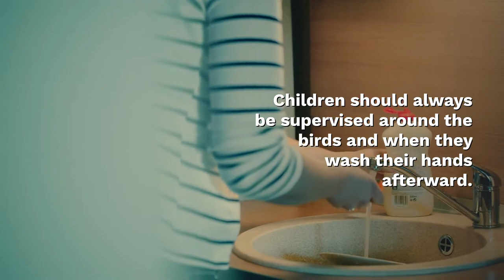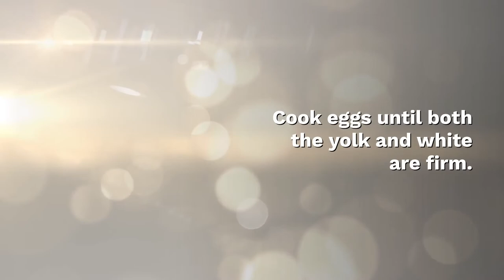Multistate salmonella outbreak and 17 in hospital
Nearly 100 people in 28 states have gotten sick, including several young children. watch the video for details.

salmonella song,
salmonella dub,
salmonella poisoning,
salmonella typhi,
salmonella academy dogs,
salmonella academy reaction,
salmonella vlog,
salmonella symptoms,
salmonella academy,
salmonella academy banana,
salmonella academy commie,
salmonella arabic song,
salmonella academy freud,
salmonella academy cows,
salmonella bacteria,
salmonella baby,
salmonella banana,
salmonella banana republic reaction,
salmonella bread,
salmonella bird,
salmonella by tameem youness,
salmonella paratyphi b,
salmonella cow,
salmonella chicken,
salmonella commie,
salmonella chimps,
salmonella castro,
salmonella cookie,
salmonella cartoon,
salmonella commercial,
salmonella dogs,
salmonella disease,
salmonella dub slide,
salmonella dance,
salmonella documentary,
salmonella diarrhea,
salmonella dairy,
salmonella eel,
salmonella eggs,
salmonella enterica,
salmonella egypt,
salmonella explained,
salmonella enteritidis,
salmonella eminem,
salmonella ella ella,
e coli salmonella,
e coli vs salmonella,
oq e salmonella,
colera e salmonella,
o que e salmonella,
tiramisu e salmonella,
e coli ve salmonella tedavisi,
e coli salmonella ilacı,
salmonella freud,
salmonella food,
salmonella fitzgerald,
salmonella food poisoning,
salmonella fruit,
salmonella fish,
salmonella fidel,
salmonella floods,
salmonella garfield,
salmonella gastroenteritis,
salmonella guy,
salmonella guitar,
salmonella gallinarum in poultry,
salmonella google reviews,
salmonella gain weight,
salmonella gallinarum,
salmonella history,
salmonella how to gain weight,
salmonella hot chocolate,
salmonella halloween,
salmonella home remedy,
salmonella how to say,
salmonella how to pronounce,
salmonella how do you get it,
salmonella typhi h,
salmonella typhi h positive means,
salmonella typhi h 1.80 means,
salmonella typhi h 1.160,
salmonella infection,
salmonella inuit,
salmonella in chicken,
salmonella in eggs,
salmonella inventions,
salmonella in dogs,
salmonella in pigeons,
salmonella isolation and identification,
i got salmonella,
i have salmonella,
salmonella jack,
salmonella journey of a beef cow,
salmonella jalapenos,
salmonella fish jenga,
salmonella dub johnny,
salmonella mumbo jumbo,
i just salmonella girl,
salmonella junz,
salmonella king,
salmonella khan academy,
salmonella karaoke,
salmonella ka ilaj,
salmonella kya hai,
can salmonella kill you,
kaun sautiniya salmonella honeymoon,
katt williams salmonella,
k es la salmonella,
salmonella laws,
salmonella lyrics,
salmonella lady,
salmonella life cycle,
salmonella live,
salmonella laboratory diagnosis,
salmonella lecture,
salmonella lyrics english,
salmonella meme,
salmonella music,
salmonella microscope,
salmonella meaning,
salmonella meat,
salmonella movie,
salmonella medieval,
salmonella misconceptions,
m/s salmonella,
salmonella n word,
salmonella nuclear,
salmonella nuns,
salmonella neonix,
salmonella news,
salmonella non water floods,
salmonella neanderthal,
salmonella no context,
salmonella osmosis,
salmonella outbreak,
salmonella out of context reaction,
salmonella out of context,
salmonella obscure,
salmonella on ss agar,
salmonella on eggs,
salmonella osteomyelitis,
salmonella typhi o,
salmonella typhi o 1.80 means,
salmonella typhi o normal range,
salmonella typhi o kya hai,
salmonella typhi o 1.320,
salmonella o que é,
salmonella typhi o tamil,
salmonella typhi o telugu,
salmonella pirates,
salmonella poisoning vine,
salmonella pathogenesis,
salmonella plant diseases,
salmonella produce,
salmonella parody,
salmonella podcast,
salmonella que es,
salmonella que es y como se contagia,
salmonella quorum sensing,
quattro ristoranti salmonella,
fast salmonella,
que significa salmonella,
quattro ristoranti salmonella edition,
salmonella reaction,
salmonella ragu,
salmonella records,
salmonella remix,
salmonella russian,
salmonella reddit,
salmonella react,
salmonella rap,
salmonella space,
salmonella sushi,
salmonella sketchy,
salmonella shrike,
salmonella slang,
salmonella south sudan,
is salmonella deadly,
is salmonella a virus,
is salmonella fatal,
is salmonella curable,
is salmonella heterotrophic or autotrophic,
is salmonella a virus bacteria or fungi,
is salmonella poisoning contagious,
is salmonella permanent,
salmonella tameem youness,
salmonella typhimurium,
salmonella treatment,
salmonella tik tok,
salmonella thorium,
salmonella tinder,
salmonella typhi osmosis,
salmonella university,
salmonella units of measurement,
salmonella usmle,
salmonella uranium,
salmonella unlucky,
salmonella under a microscope,
salmonella upsc,
salmonella uh oh,
salmonella u gołębi,
salmonella u gołębi objawy,
salmonella video,
salmonella virus,
salmonella vaccine,
salmonella vegetables,